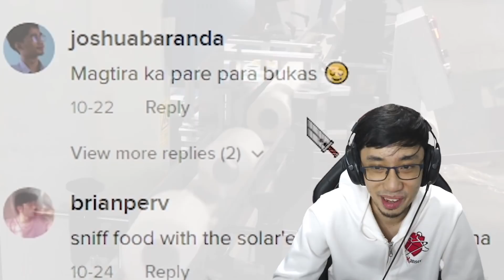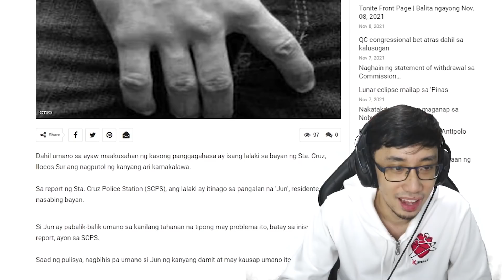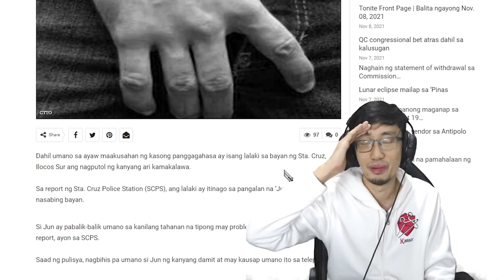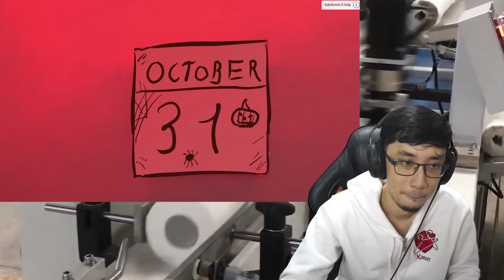NATATALO NA KO NG BASTOS /PINUTOL ANG ARI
natalo na ba kayo sa bawal bastos buwan?